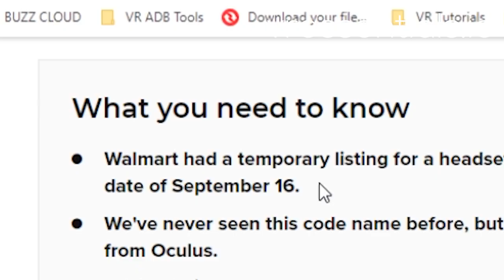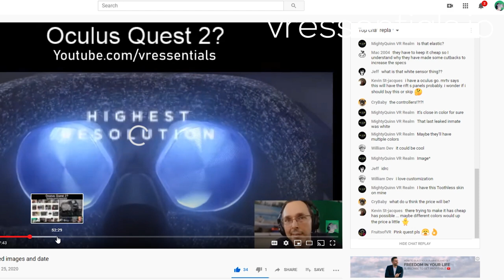Oculus META Quest 2 Walmart Leaks / Price and launch date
Welcome to Season 2 of the VR Essentials channel video, episode 1. Today we are talking about the launch of the Oculus META Quest 2 leaks with Walmart, including the price and launch date. Is it going to happen? it is uncertain, perhaps a prank or PR stunt by Walmart .

4K HDMI cable